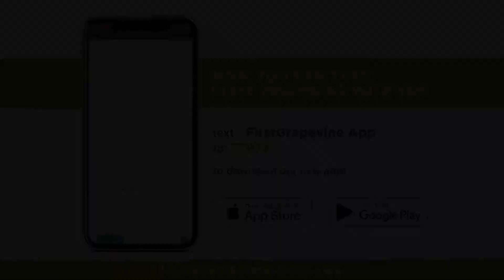Mid-week Message Comes to a Close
This week, Rev. Grant Palma brings the Mid-week Message to a close.